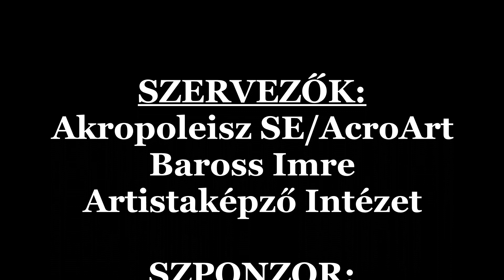Airfest 2020. - karika - Kunszt Johanna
Bagyin Eszter az amatőr karika felnőtt női egyéni kategóriában első helyezést ért el. Ez úton is gratulálunk neki és edzőjének!